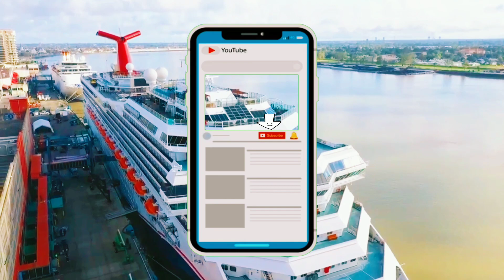Cruise Lines & Vaccine Rules: September 22, 2021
Today's latest cruise news update talks about the latest Vaccination policies amongst Major Cruise Lines' across the world, as of September 2021. As the pandemic situation steadily evolves, Cruise Lines are constantly adapting their health and safety protocols by following recommendations from government and health authorities, several brands are also updating their vaccine policy requirements as time progresses.

Chapters:
00:00 Introduction
00:51 Carnival Cruise Line
01:50 Royal Caribbean International
02:51 Norwegian Cruise Line
03:18 MSC Cruises
04:14 Princess Cruises
05:00 Celebrity Cruises
05:31 Holland America Line
06:11 SAGA Cruises
06:39 Bahamas Paradise Cruise Line
07:12 TUI Cruises
07:53 Sincere Request